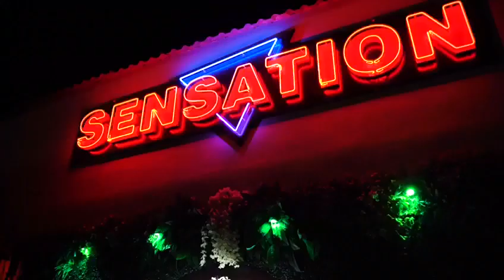Hande Yener Konseri Sensation Club Didim 2019